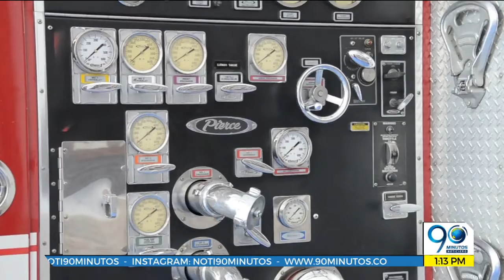Enero 28 2019 Bomberos de Palmira y Alcaldía lograron acuerdo para no afectar sus recursos